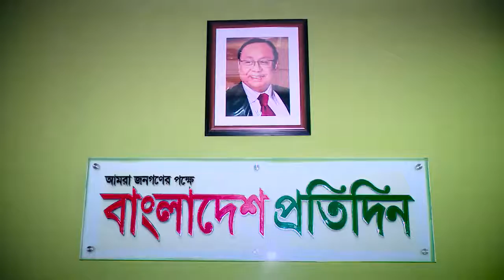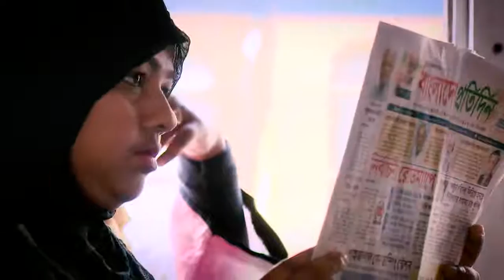বাংলাদেশ প্রতিদিনের বর্ষপূর্তি